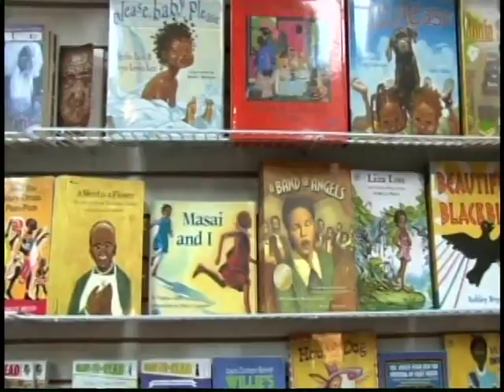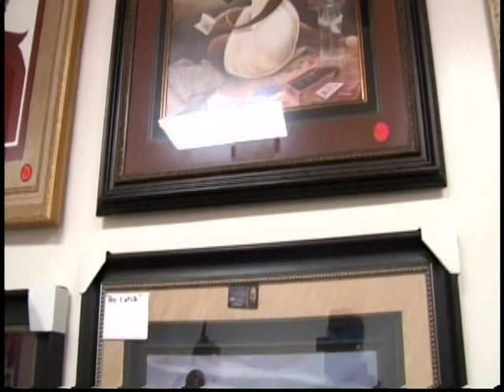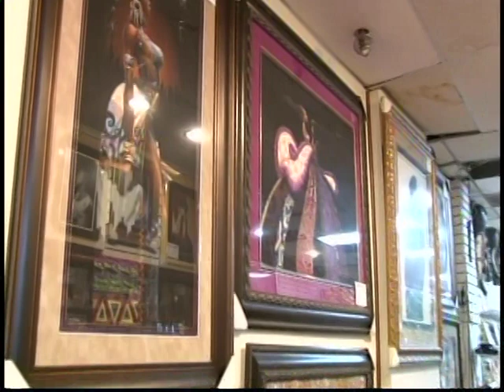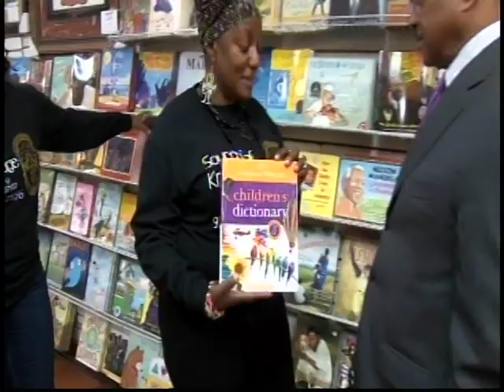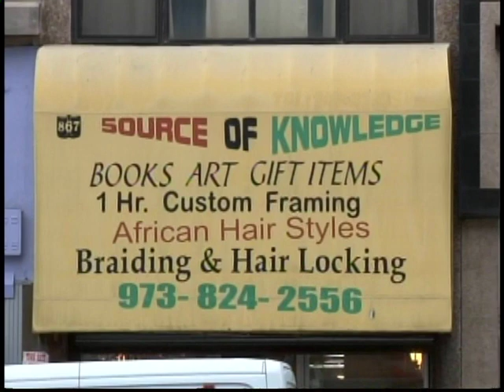Introduction to Source of Knowledge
A brief introduction to Source of Knowledge Bookstore: the place for Black books, carved stones, custom framed art work and many other gift items.

Know Thy Self, Know Thy History!!